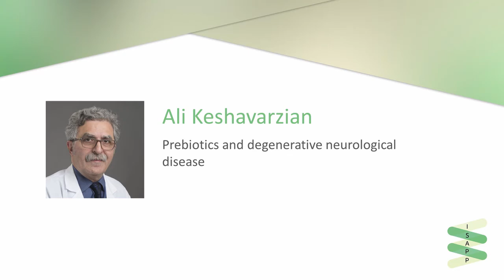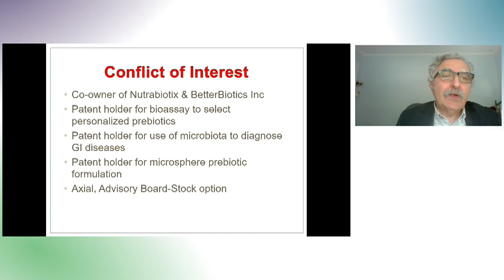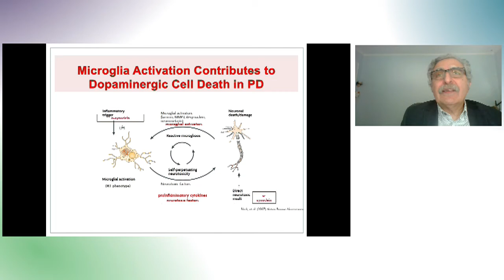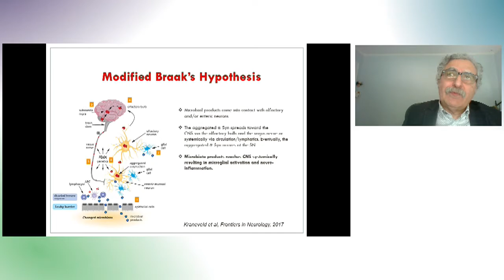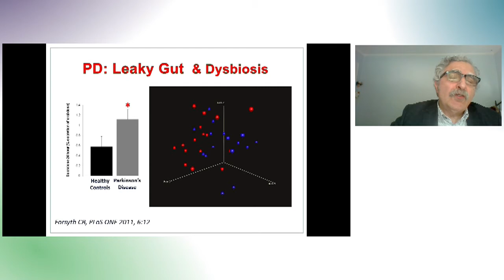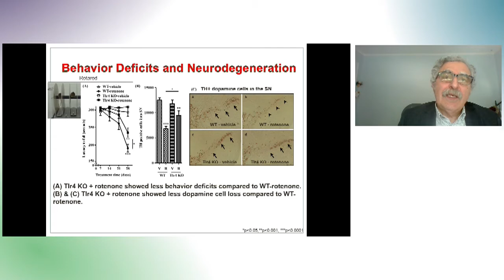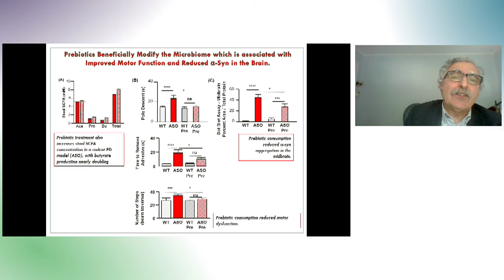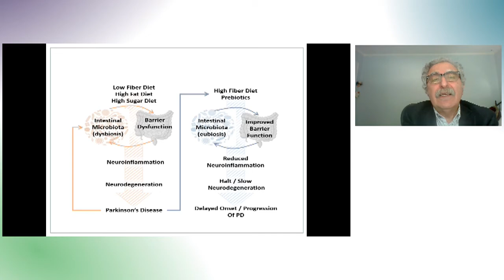Prebiotics and degenerative neurological disease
ISAPP 2021 Annual Meeting: Ali Keshavarzian, Rush University Medical Center, Chicago, USA. Presented on June 1st, 2021.